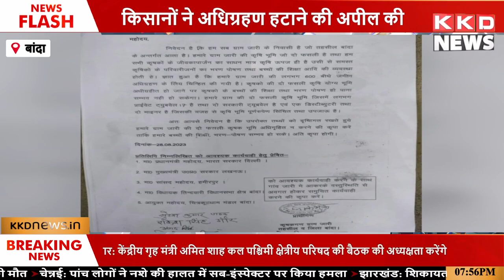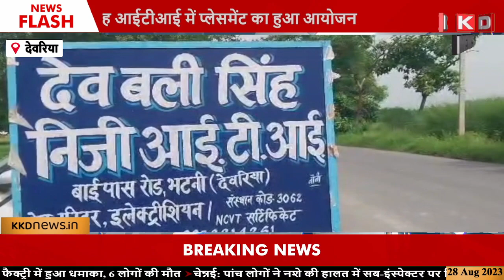हिन्दू सेना के संतो ने मुसलमानों को लेकर देखिये क्या बोला | KKD NEWS